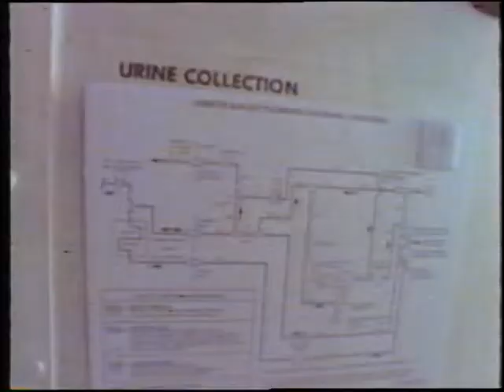Space Shuttle Flight 27 (STS-27) [DOD Mission, no sound]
Space Shuttle flight 27 (STS-27) Post Flight Presentation. Department of Defense mission, so was released with no sound (14 minutes). Launch: December 2, 1988. Crew: Robert L. Gibson, Guy S. Gardner, Richard M. Mullane, Jerry L. Ross, William M. Shepherd. Vehicle: Atlantis.